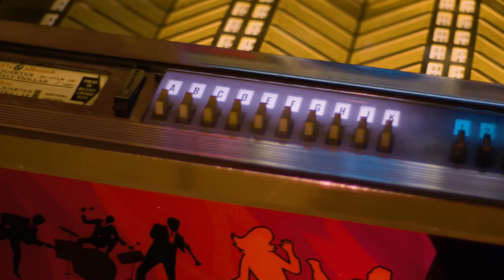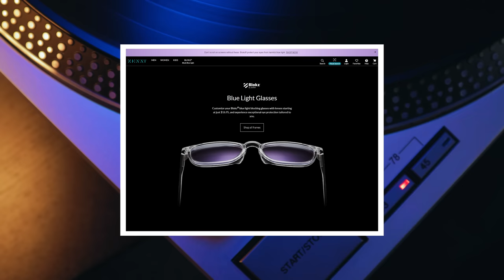MTV Agreed to Play BLACKLISTED BAND 1 Time at 4 AM… Record Went to #1 OVERNIGHT! | Professor of Rock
Dangerous, volatile, and even outright destructive, today’s band is what rock is all about. Guns N’ Roses Broke onto the scene in the mid-80s, their hard-hitting music and reputation absolutely freaked out the media establishment… Radio refused to play their 1987 Masterpiece Appetite for Destruction, they were blacklisted by MTV, oh and parents confiscated what few tapes actually got sold… As unbelievably talented as these guys were, their music was never going to see the light of day. But just as their label was about to give up on them, one never-say-die A&R man threw up a Hail Mary called Welcome to the Jungle. He begged his boss to call in a favor to MTV and this band’s video of Welcome to the Jungle was given one solitary play on the channel… in the worst possible time slot.  would it work?  Find out the all-time rock and Roll Underdog story of a band that went from never heard of ‘em to the biggest debut album ever.

Executive Producer
Brandon Fugal

Honorary Producers
Jason Elliott, Kelly Moan, Curtis Stoddard, Paul Duenas, Robert Hickerty, Holly Hoskinson

Professor's Store

- 100 Best Selling Albums
- Ultimate History of 80s Teen Movie
- 80s to 90s VHS Video Cover Art

Hey music junkies, Professor of Rock, always here to celebrate the greatest artists and the greatest songs of all time. if you ever drew band names all over your trapper keeper or folders growing up, you’ll dig this channel of extreme musical nostalgia. I know you’ll dig this channel. There you’ll find an additional catalog of exclusive content and you can even become an honorary producer to help us curate this music history.

I’m excited to return to another one of my favorite shows that we do on this channel. It’s called Breakthrough. In this show, we break down songs, albums or events that kick open the door to an artist or band’s career and give them the momentum to rocket to long-term success. On previous episodes, we have covered School’s Out by Alice Cooper, Cum On Feel the Noize by Quiet Riot, and She Sells Sanctuary by The Cult.  For today’s installment, we’re taking the night train to the Jungle Baby. I’m talking about the breakthrough hit.  Welcome to the Jungle by Guns ’N Roses from their 1987 masterpiece debut record Appetite for Destruction.

Guns N’ Roses's classic lineup was stabilized on June 4, 1985, when lead guitarist Slash and drummer Steve Adler joined the trio of Izzy Stradlin on rhythm guitar, Duff McKagen on bass, and intrepid frontman Axl Rose. The young band played their first live show together just two days later and soon after set off on a trip now known as their “Hell Tour.” This haphazard run up the Pacific Coast from California to Seattle, Washington definitely lived up to its name.

According to the book Watch You Bleed: The Saga of Guns N' Roses, the members of GNR made the trip to Seattle in one vehicle while roadies drove their gear up in a second. Unfortunately, both vehicles broke down on the way and Guns N' Rose had to hitch-hike the rest of the way to Seattle… with their guitars in hand. The rest of their equipment was supposed to follow in their wake. But that never happened. The band arrived to play a Seattle show with the band the Fastbacks who loaned the guys their drums and amps for the night.

Reportedly GNR was only paid $50 for the show and had to cancel all the other gigs they’d booked since they had no gear. It was an unmitigated disaster. The band had to bum a ride back